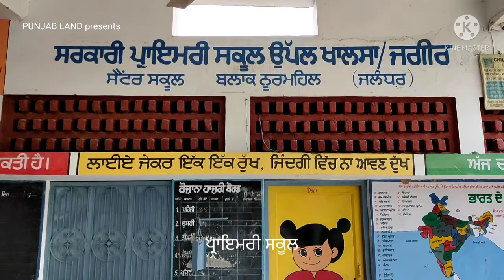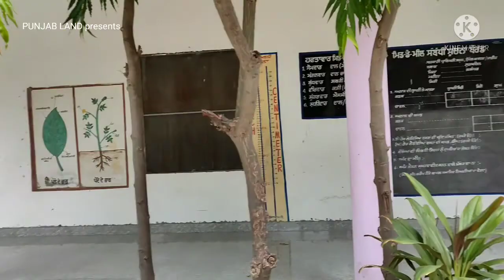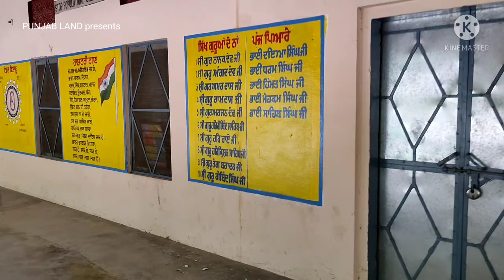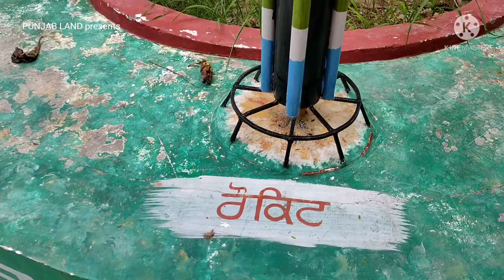ਜੌੜੇ ਉੱਪਲਾਂ ਦਾ ਸਰਕਾਰੀ ਸਕੂਲ / Jore Uppalan Da Govt School / Mintu Uppal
live      :-Punjab India
home   :-uppal khalsa